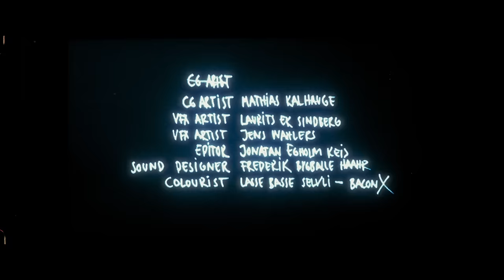Drew Sycamore - 45 Fahrenheit Girl (Official Music Video)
Check out the official music video for Drew Sycamore's single "45 Fahrenheit Girl".

In 2018 Drew Sycamore released her first single "Keeping Up" as a solo artist. The following year she had two top 10 hits on radio with the singles "Perfect Disaster" and "All The Things" and she released her critically acclaimed debut album "Brutal".  In 2020 Drew Sycamore released the singles "I Wanna Be Dancing" and "Take It Back" followed by the album “Sycamore” in 2021. In 2021 she won P3 Prisen as well as Artist of the year as well as Radio Hit of the year with the hit song "45 Fahrenheit Girl".

VIDEO CREDITS:

Starring: Drew Sycamore & Aske Bache

Directed by Jonatan Egholm Keis

Director of photography: Robin Holtz
Producer: Jonatan Egholm Keis
Production coordinator: Ella Lydholm

1st Assistant Camera: Tobey Nordenlund
Grip: Michael Tøt
Gaffer: Christian Birkebæk
Best Girl: Louise Wolff Thustrup

Location Sound: Martin Phillip Mikkelsen
Styling and Makeup: Mads Stig
Additional Makeup: Alberte Sandvad
Runner: Liva Egholm Keis

CG Artist: Mathias Amsinck Kalhauge
VFX Artist: Jens Wahlers
Editor: Jonatan Egholm Keis
Sound Designer: Frederik Bygballe Haahr
Colourist: Lasse Basse Selvli – BaconX

Special Thanks To:
Malte Udsen – Maan Rental
Jan Rolf-Larsen – FilmGEAR
Jacob Glad – Glad Biler Kalundborg
Morten Stützer – Vor Frue Kloster Helsingør
Jørgen Berthelsen – Nivaagaard Teglværks Ringovn
Michael Dreyer – Helsingør Hospital
Bjarne Persson – Naturstyrelsen
Thor Simony – Granbohus
Their Bagge & Per Ernbro
Søren Bagge
Jeppe – Livet som Senior
Camilla Strandskov – BaconX
Christine & Christian – Rideskolen C&C
Christian Van Der Jagt
Malthe F. Ejlers
Madeleine Arnstedt
Alexa Wiesner
Martinellis

Produced with financial support from:
Danske Populær Autorer (DPA) & Music Export Denmark (MXD)